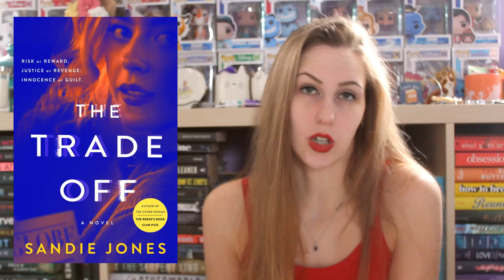FEBRUARY WRAP-UP 2024 | PART 1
I read 14 books in the month of February, here are the first 7!